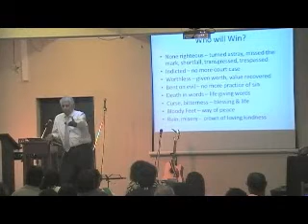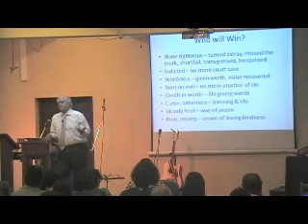Causes Of War Battlefield & Armour 3